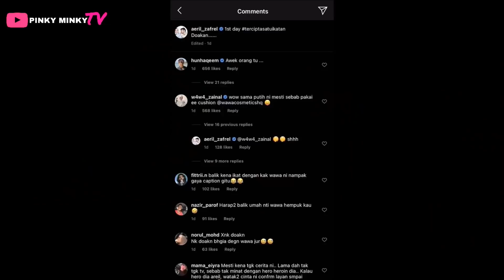'Kalau dah ditakdirkan berbini dua..' — Caption & Foto Mesrα AERIL, HANNAH DELISHA Jadi Tumpuαn❗️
Jangan macam-macam ya!

Source & Credit :-

Pictures & Video : Instagram @delisha_studiofans, @hannahdelisha, @aeril_zafrel, @@aju_ahmad, @zafrel_geng

Hi korang! 😃

Pinky 🌷

Hello guys! 😃

Pinky 🌷